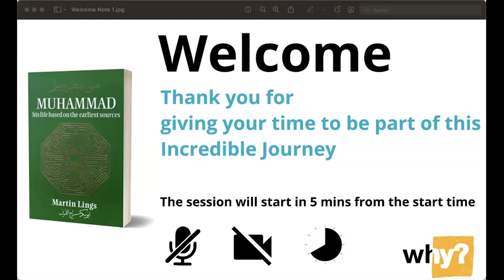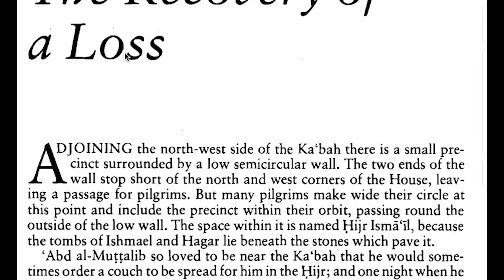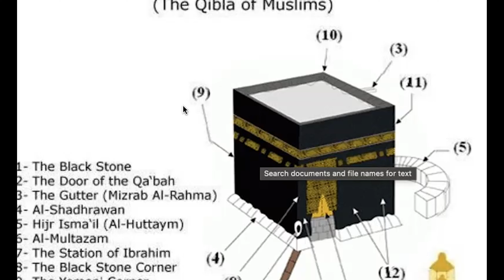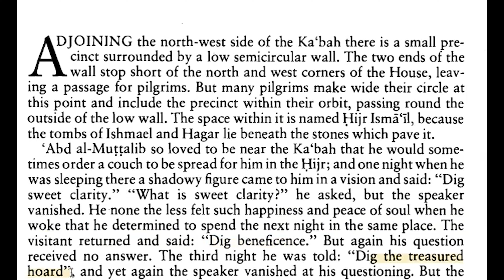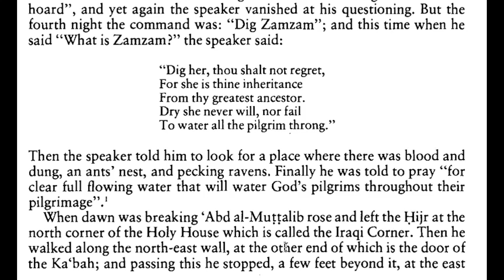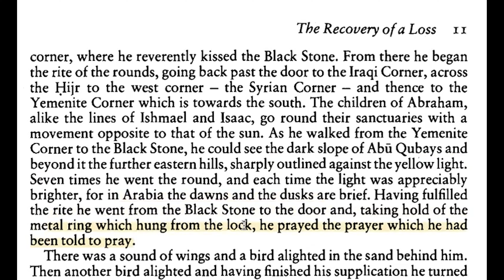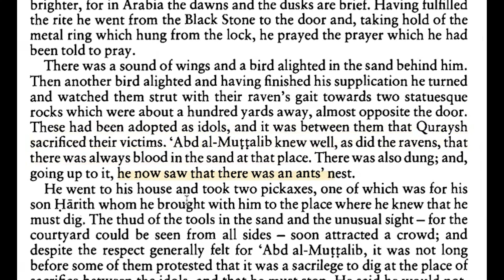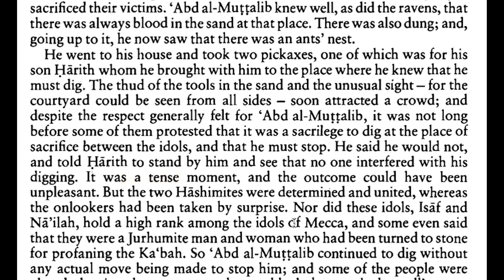Seerah | E4 Recovery of a Loss & Vow to Sacrifice a Son | Martin Lings|Life of Prophet Muhammad PBUH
00:00:00 #1. Welcome
00:00:50 #2. Recap
00:13:06 #3. Chapter 4 The Recovery of a Loss
00:31:23 #4. Chapter 5 The Vow to Sacrifice a Son
00:40:15 #5. Suggestions & feedback
00:50:39 #6. Closing Dua

x x

Chapter 4 The Recovery of a Loss:

Chapter 5 The Vow to Sacrifice a Son:

This is a reading session of the book "Muhammad (PBUH) - His life based on the earliest sources" written by Martin Lings.

The sessions are in English and some explanations are in Tamil language.